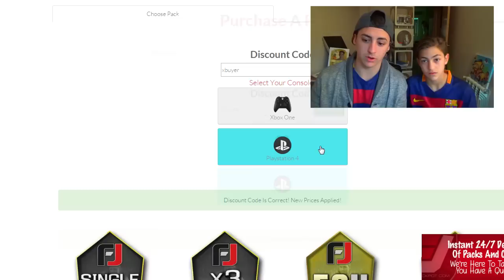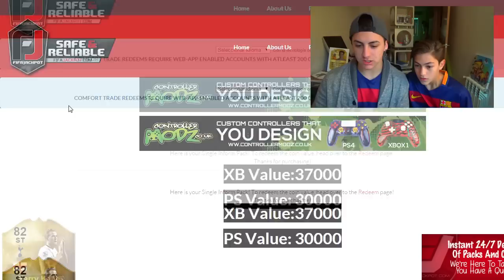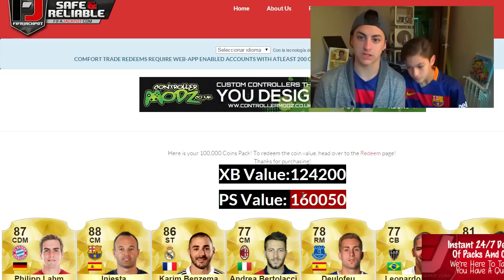FIFA 16 | Pack Opening | Legend IN A PACK | FIFAJACKPOT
CANAL DEL DISEÑADOR MINIATURA (Putiis)